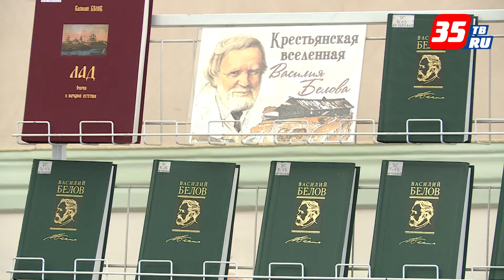VII Всероссийские Беловские чтения открылись в Вологде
21 октября в областной научной библиотеке открылись Всероссийские Беловские чтения «Белов. Вологда. Россия». Форум, объединяющий широкие круги почитателей творчества писателя, заинтересованных в сохранении, изучении и популяризации литературного наследия Василия Белова, проходит на Вологодчине уже в седьмой раз.
В этом году эпидемиологическая обстановка перевела большинство мероприятий в онлайн-режим, и одним из немногих оффлайн-событий Беловских чтений стало открытие форума, на котором почетными гостями выступили жена и дочь Василия Ивановича, Ольга Сергеевна и Анна Васильевна.